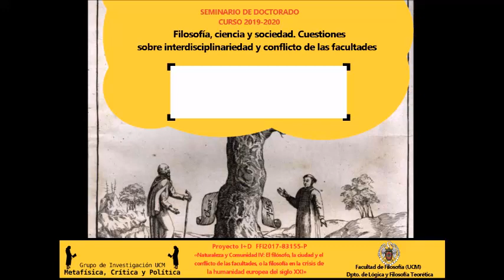Silvia Castro: "El nacimiento de la lingüística y el conflicto de las facultades"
Seminario de Doctorado: "Filosofía, ciencia y sociedad. Cuestiones sobre interdisciplinariedad y conflicto de las Facultades"

Febrero-mayo de 2020; Facultad de Filosofía de la Universidad Complutense de Madrid

3ª SESIÓN:

Silvia Castro (UCM): "El nacimiento de la lingüística y el conflicto de las facultades"

ORGANIZAN:

- Grupo de Investigación UCM "Metafísica, Crítica y Política" en el marco del proyecto Proyecto I+D 2017 (MINECO): " Naturaleza humana y comunidad IV: El filósofo, la ciudad y el conflicto de las facultades, o la filosofía en la crisis de la humanidad europea del siglo XXI" (FFI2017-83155-P)

- Departamento de Lógica y Filosofía Teórica UCM